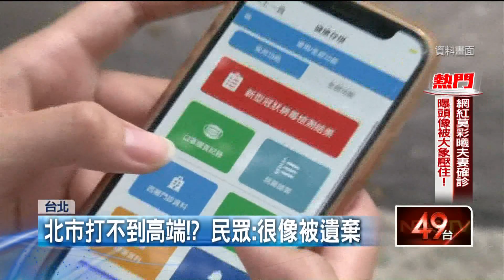搶不到第三劑！ 北市「未加1922預約平台」 湧民眾抱怨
本土疫情再起，民眾搶打第三劑疫苗，指揮中心昨日開放1922預約平台，提供第十九期第三劑預約，目前已有七十五萬人完成預約，但由於台北市沒有加入1922中央開放疫苗系統，因此早在之前就預約額滿，讓許多民眾抱怨連連，更有人表示，自己想施打高端疫苗，但在台北市完全預約不到。